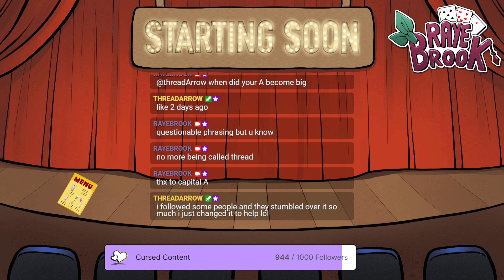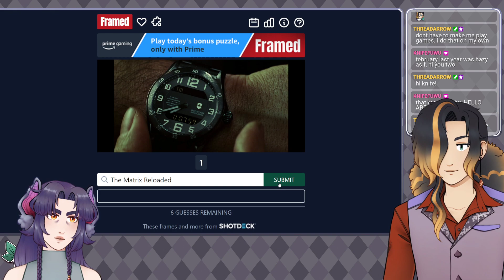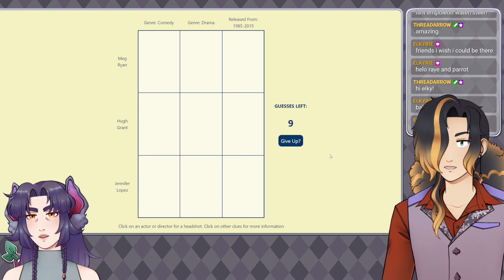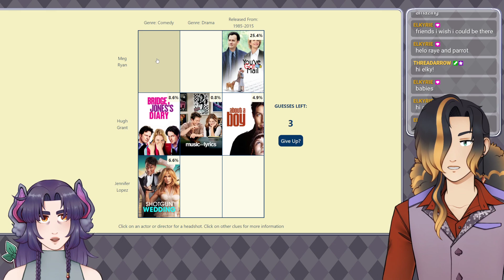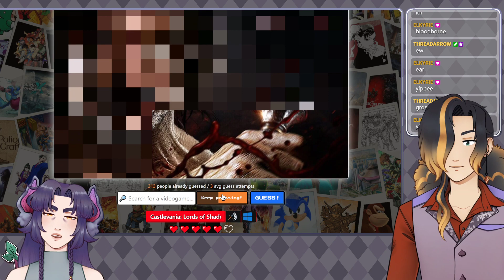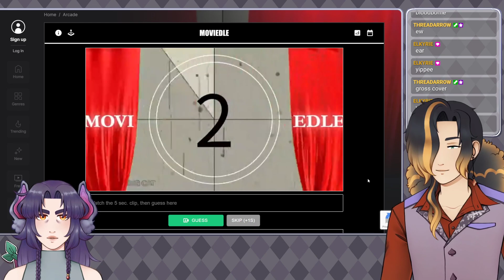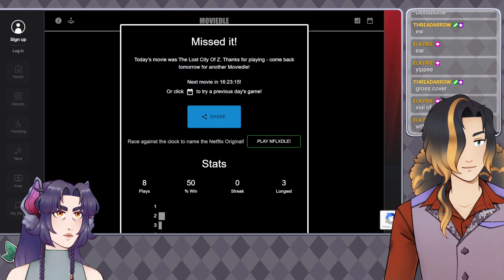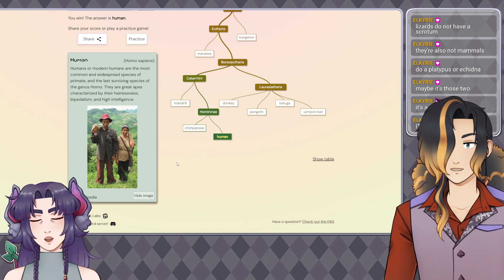valentine's day special - using my brain but also the brain of